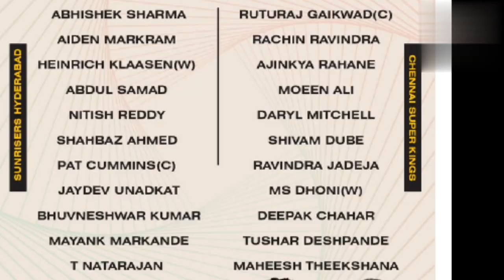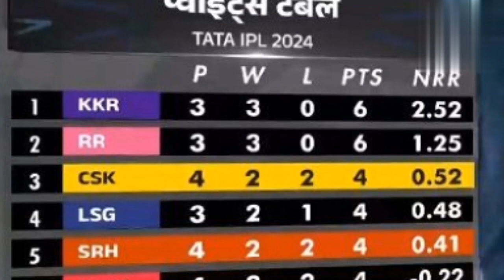18th Match IPL 2024.SRHvsCSK highlights.Hyderabad won by 6 Wkts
18th Match IPL 2024.SRHvsCSK highlights.Hyderabad won by 6 Wkts
ipl cricket highlights
watch ipl cricket highlights 2023
tata ipl cricket highlights
2016 ipl cricket highlights
highlights of ipl 2016 final
ipl cricket final highlights
cricket ipl 2019 final match highlights
highlights of ipl 2015 final
greatest cricket highlights
cricket highlights cpl
highlights guru cricket
hotstar cricket highlights ipl 2023
hotstar cricket highlights ipl 2022
2016 ipl winner highlights
latest cricket match highlights
live cricket highlights india vs pakistan
live cricket highlights india vs new zealand
live cricket highlights india new zealand
live cricket india highlights
cricket highlights india ipl 2023
live cricket ipl highlights
live cricket score ipl highlights
cricket live ipl highlights 2023
live score ipl cricket
ipl live score women's cricket 2023 highlights
cricket live ipl 2023 highlights
cricket live ipl 2023 today match highlights
cricket live score ipl 2023 today match highlights
ipl cricket highlights match
ipl cricket match highlights 2022
ipl cricket match highlights today
live cricket match highlights
live cricket match highlights video
ipl 20 20 cricket match highlights
my cricket highlights ipl 2022
ipl cricket match highlights
highlights of today's ipl cricket match
cricket highlights ipl 2022 rcb vs mi
ipl 2019 final highlights in hindi
ipl highest score team highlights
live cricket score highlights
live cricket score highlights today
live cricket score highlights hotstar
ipl cricket live score highlights
cricket score highlights ipl
live cricket highlights today
live cricket highlights 2023 today
ipl t20 cricket highlights
cricket highlights ipl 2023 today
cricket live t20 ipl highlights
today ipl cricket highlights
u19 cricket world cup highlights
ipl cricket highlights video
live cricket highlights video
ipl best match highlights 2019
cricket ipl highlights video
cricket live women's highlights
cricket highlights ipl women's
watch cricket highlights ipl
women's cricket ipl highlights
ipl extended highlights
ipl cricket highlights yesterday
live cricket highlights youtube
youtube cricket highlights ipl 2020
yesterday ipl cricket highlights
ipl 20 highlights
live cricket highlights 2023
live cricket highlights 2022
ipl cricket highlights 2013
ipl cricket match highlights 2023
cricket ipl 2020 highlights
cricket ipl 2014 highlights
cricket highlights ipl 2023
cricket highlights ipl 2022
cricket highlights ipl 2021
ipl match 3 highlights
5 highlights
7-1 highlights